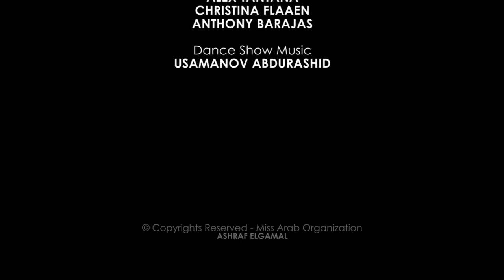2023 Miss Arab USA Contestants Dancing Show